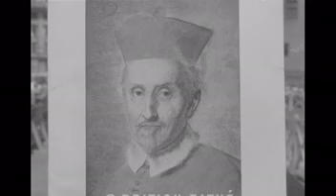Canonization ceremony of Cardinal Gregorio Barbarigo [1960]